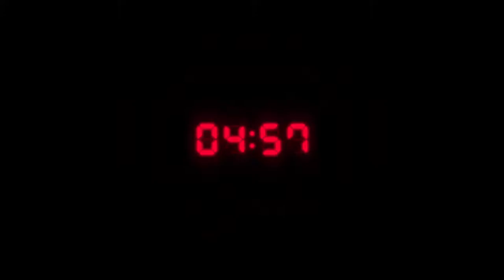TRAILER | RESIDENT EVIL 3